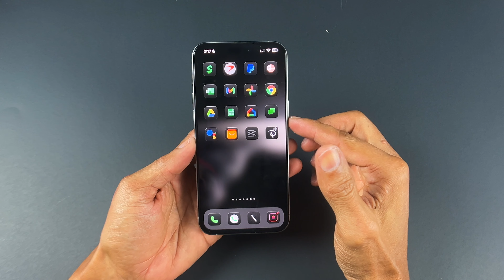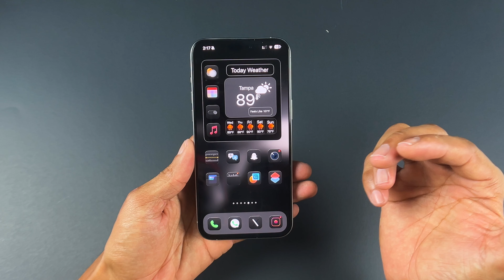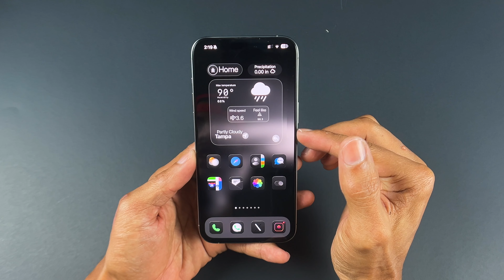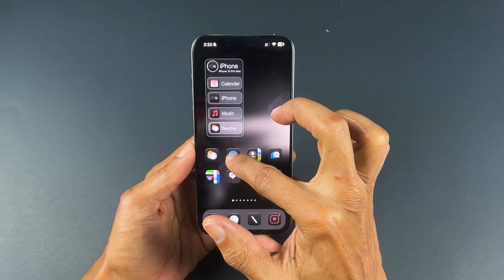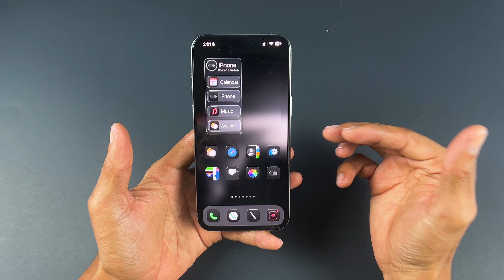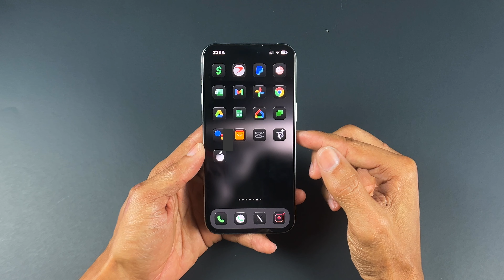Como Instala iconos en iOS 18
En este video, te mostraremos paso a paso cómo instalar iconos en iOS 18 para personalizar tu dispositivo. ¡Sigue estos simples pasos y dale un toque único a tu iPhone o iPad!